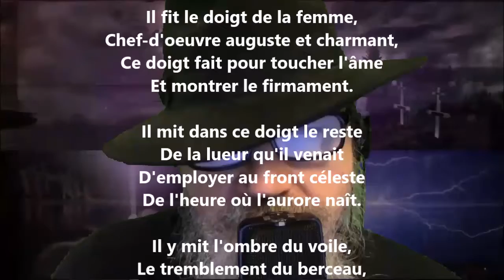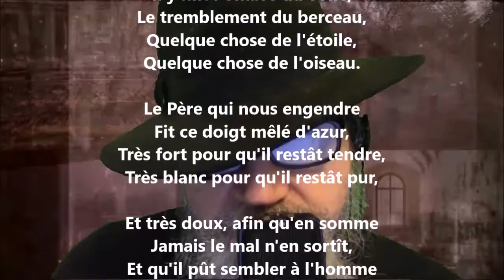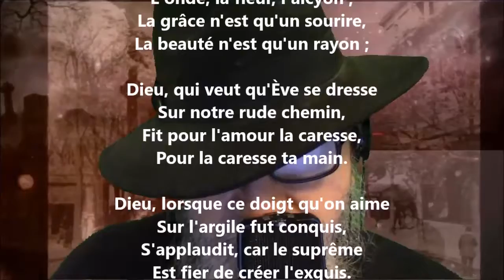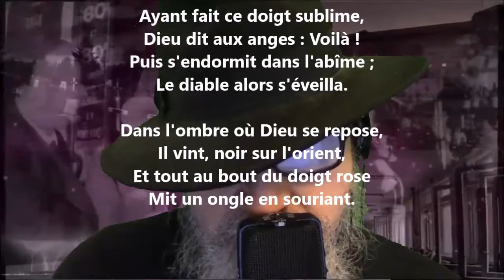Le doigt de la femme - Victor Hugo lu par Yvon Jean